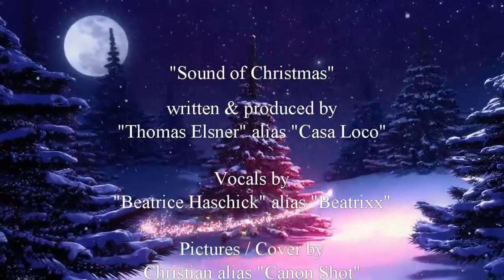Beatrixx - Sound of Christmas (Hallelujah)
Beatrixx - "Sound of Christmas" (Radio Edit)

Thomas Elsner (written & produced @ I.D.Fox Studio)
Vocals by: Beatrice Haschick
Photo: "CanonShot" Chris Tanz